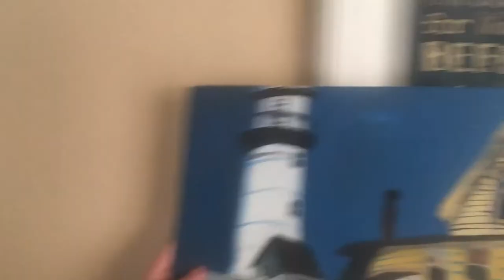Painting Showcase: The War is Over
An explanation of my new painting “The War is Over” and why I haven’t uploaded any actual painting videos lately.